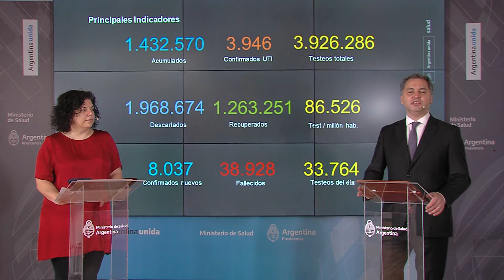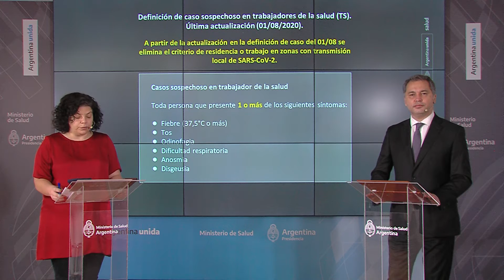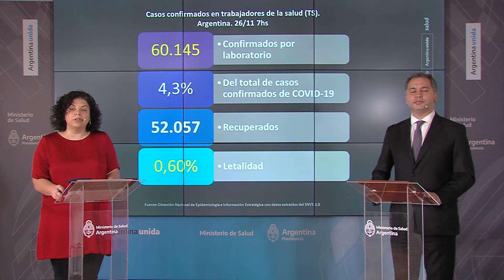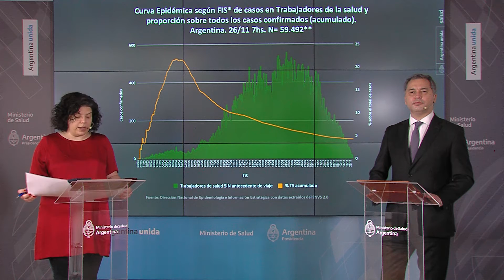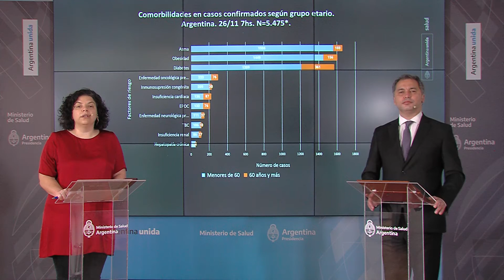Reporte Diario del Ministerio de Salud